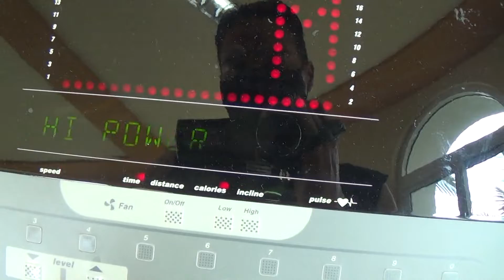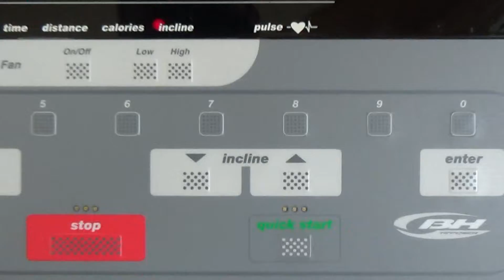Gonig to Gym to Mazatlán 2022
Como parte de las actividades de un runner es fortalecerse por medio de aparatos...